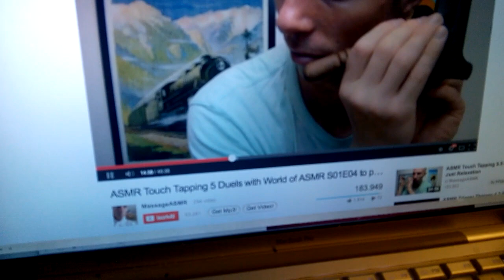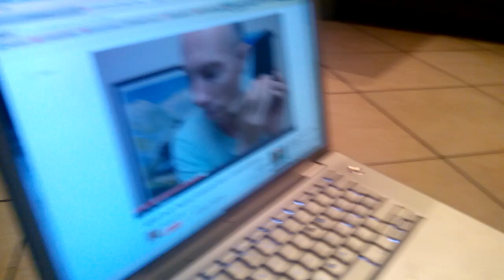Pufulet si rilassa ^_^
Mio amore che si rilassa ^_^
Non guardate per terra avevo tagliato un pezzo di stoffa per allargare la maglia che mi serve per domani ^_^